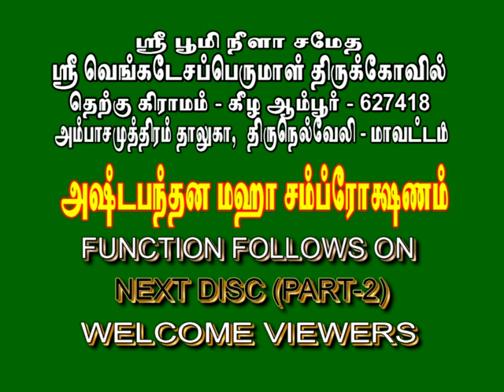Part-5 || Kizha Ambur || South Street || Perumal Kovil || 2007 Kumbavishegam